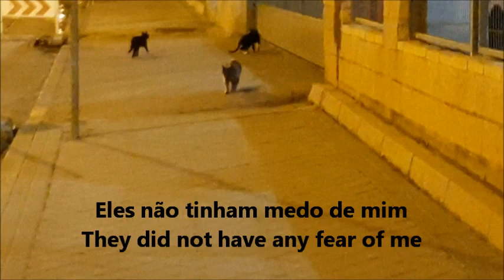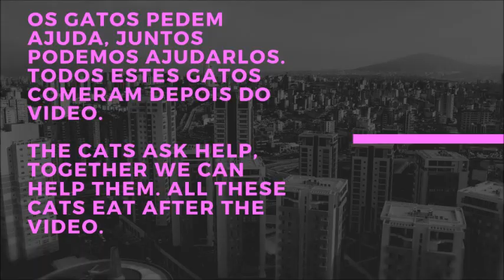DANCE WITH CATS!!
DANÇA COM GATOS!

VÍDEO IMPRESIONANTE, NUNCA VISTO COISA IGUAL, DEZENAS DE GATOS ME CERCAM NA RUA.

AWESOME VIDEO, I NEVER SEEN SAME THING, TEN CATS NEAR ME STREET.

PIPAGATOS @HOTMAIL.COM
ADDRESS/ENDEREÇO/DIRECCIÓN/INDIRIZZO
HEGLISSON J.P. GONZALEZ
APARTADO 52.023
CP- 28038  - MADRID
ESPAÑA